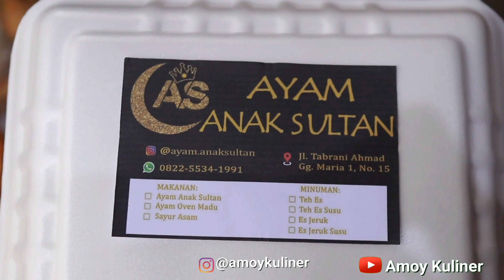Ayam Sultan vs Ayam oven!!!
Ayam pake madu di tambah cabe 😍 manx paling mantap yach.. makmurrrr..⁣⁣
Nahhhh ada yg baru nich @ayam.anaksultan dengan menu nya yg da best banget. Kali ini aku cobain 2 jenis paket nasi dan sayur asamnya.⁣⁣
Gilaaaaaaa ini josss banget 🤣 bukan ayam goreng biasa. Jadi ini ayamnya di goreng di balurkan dengan bumbu khas Ayam Anak Sultan. Sedikit pedas, aroma rempahnya wangi banget padu banget dengan ayamnya. Dan sepaket ini udah lengkap dengan nasi, tempe dan lalapan loch.⁣⁣
Yg ga kalah enaknya, ayam oven madu. Nah ini kalo kalian liet warnanya aja udah menggoda banget. Jadi pas di panggang di oles madu dan sedikit sambalnya, kemudia penyajiannya masih di tambah sambal cocolannya yg pedas manis 😆😆 azli enak ini, ayamnya juga lembut.⁣⁣
Sepaket juga udah lengkap ya dengan nasi dan lalapan.⁣⁣
Dan untuk sayur asamnya kombinasi asam pedas manisnya pas banget, dengan campuran sayur yg kumplit banget.⁣⁣
Selain itu, kalo udah kepedasan musti nyari yg seger-seger donx. Dan menu segar-segar dari @ayam.anaksultan ini ada 2, es teh susu dan es jeruk susu. Es jeruknya murni dari perasan jeruk loch 😍⁣⁣
Menu nya komplit banget kan? Kalo kalian mau katringan atau gathering ga perlu bingung lagi dunx, soalnya @ayam.anaksultan  sudah sering terima katringan. Jadi ga perlu di ragukan lagi.⁣⁣
Penasaran ama rasanya? Cusss cek ke akunnya soalnya lagi banyak promo menarik nich dan pesan menu-menu da bestnya 😍⁣⁣
Ayam oven madu 23rb⁣⁣
Ayam anak sultan 20rb⁣⁣
Sayur asem 6rb⁣⁣
Teh susu 4rb⁣⁣
Es jeruk susu 6rb⁣⁣
On promo nich :⁣⁣
Tgl 2-4 beli 10 gratis 1